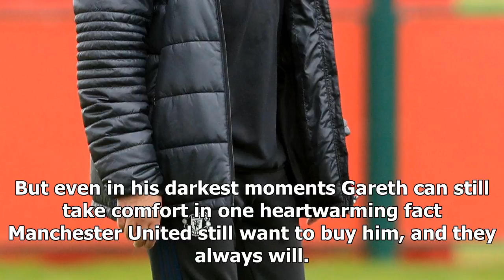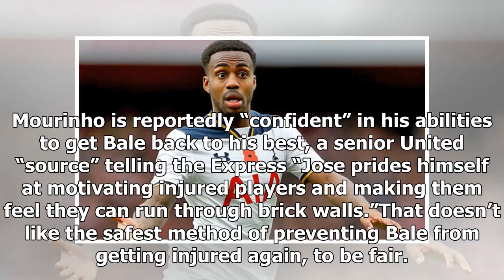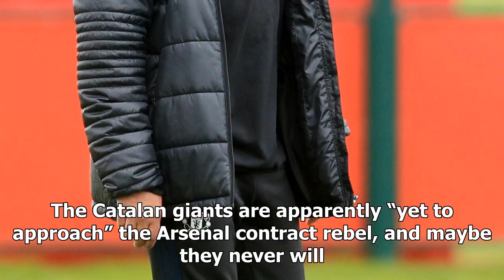NEWS 24H - Rumor: man utd bale target despite the injury, mourinho wants roses in January, chelsea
NEWS 24H - NEWS 24H - Rumor: man utd bale target despite the injury, mourinho wants roses in January, chelsea Stadium cost tops £ 1bn

It’s precarious on top of the world. Gareth Bale was up there once – winning Champions Leagues scoring hattricks against Rayo Vallecano sipping nonalcoholic cocktails with Luka Modric on sundrenched Castilian roof terraces taking Hal RobsonKanu by the hand and showing him what a European Championship semifinal looks like. But at some point the Welsh superstar slipped, and now he’s sliding down from that hallowed summit on his backside at increasing speed. Out of the World Cup injured for 40 of R...

© NEWS 24H